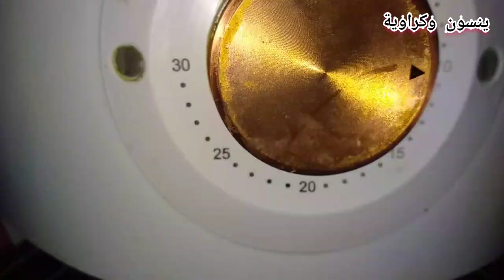تحمير الكنافة في القلاية الهوائية بمعلقتين سمن فقط وبطريقة سهلة وسريعة